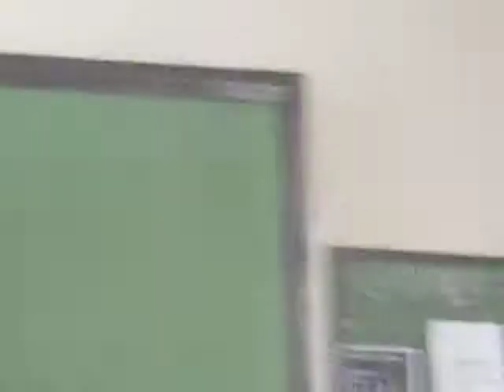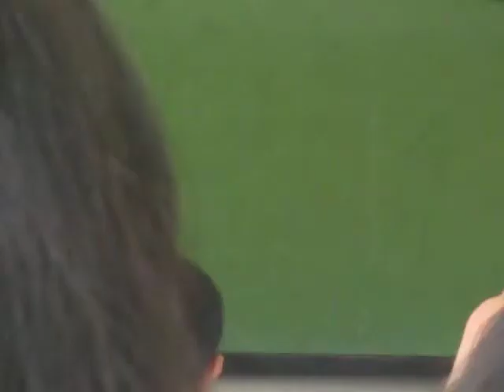ffp, gobind n gobi